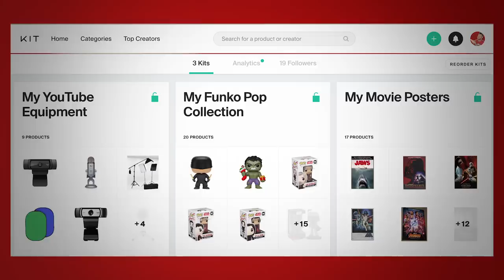All 8 Child's Play Movies Ranked!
*** For a list of my posters, Funko Pops and equipment and where to get them, *** This weekend the Child's Play remake / reimagining was released in theaters.  That means it's the perfect time to rank all 8 Chucky or Child's play movie from the worst to the best!

Leave your ranking down below in the comments!

The Seven Films to Rank

Child's Play 2 (1990)
Child's Play 3 (1991)
Bride of Chucky (1998)
Seed of Chucky (2004)
Curse of Chucky (2013)
Cult of Chucky (2017)

All Seven Chucky Movies Ranked Worst to Best ( w/ Cult of Chucky)

Child's Play Cast & Crew

Directed by Tom Holland
Produced by David Kirschner
Screenplay by
Don Mancini
John Lafia
Tom Holland
Story by Don Mancini
Starring
Catherine Hicks
Chris Sarandon

Bride of Chucky Crew
Directed by Ronny Yu
Produced by
David Kirschner
Grace Gilroy
Written by Don Mancini
Based on Characters
by Don Mancini
Starring
Jennifer Tilly
Brad Dourif
Katherine Heigl
Nick Stabile
John Ritter

Cult of Chucky Crew

Directed by Don Mancini
Produced by
David Kirschner
Ogden Gavanski
Based on Characters
by Don Mancini
Starring
Fiona Dourif
Michael Therriault
Adam Hurtig
Alex Vincent
Jennifer Tilly
Brad Dourif

Directed by Lars Klevberg

Produced by
David Katzenberg
Seth Grahame-Smith
Screenplay by Tyler Burton Smith

Based on Child's Play by Don Mancini

Starring
Aubrey Plaza
Gabriel Bateman
Brian Tyree Henry
Mark Hamill

Cinematography Brendan Uegama
Edited by Tom Elkins

Production company

Orion Pictures
Metro-Goldwyn-Mayer
KatzSmith Productions

Distributed by United Artists Releasing

GO DEEPER

VIDEO SUMMARY
This video contains Sean Chandler Talks About's ranking of every Chucky / Child's Play movie or film!